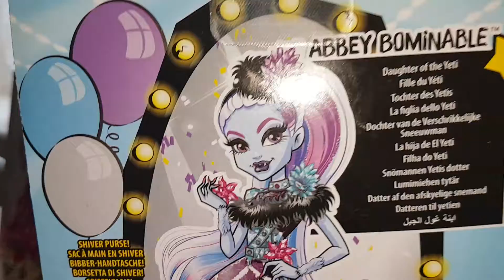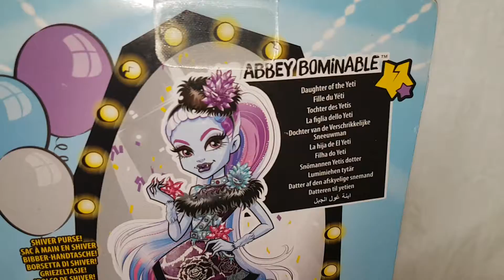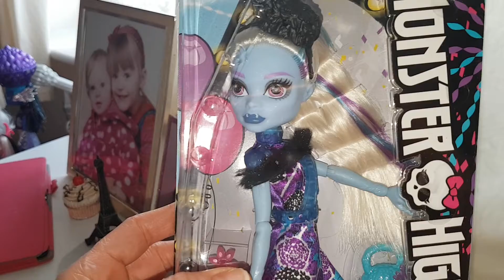Monster high party ghouls abby bominable reboot box review part 1 of 2